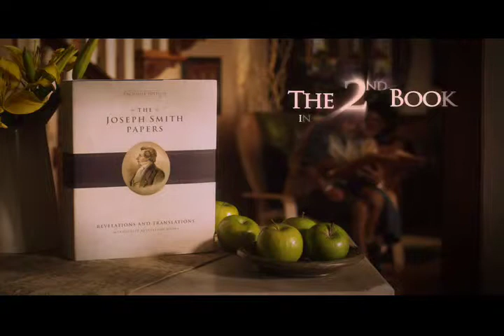Joseph Smith Papers TV Spot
My arrangement of Joseph Smith's First Prayer was featured on a Deseret Book TV Spot that aired during October 2009 General Conference! Link to the song